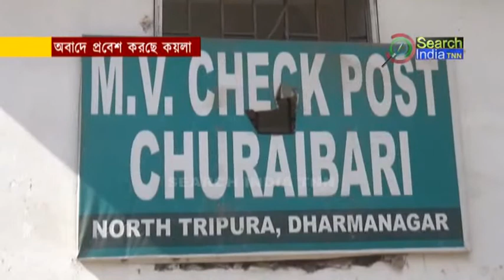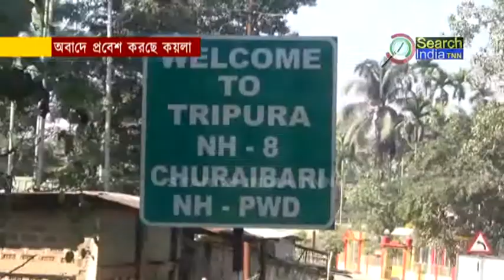অবাদে প্রবেশ করছে কয়লা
মেঘালয়ের কয়লা রাজ্যে অবাদে প্রবেশ করছে। চুরাইবাড়ি গেইটে কর্ম রত পরিবহন দপ্তরের কর্তাদের পকেট ভারি করে একের পর এক কয়লার গাড়ি প্রবেশ করছে বলে অভিযোগ।